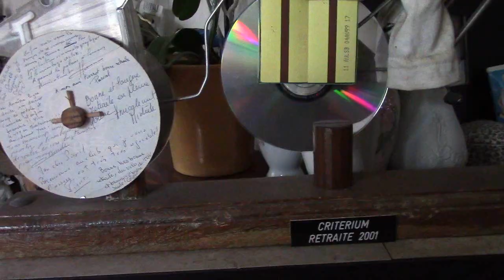2037 17102021 MARATHON DE PARIS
Après ma visite au salon Run Experience ou j'ai obtenu mon millier d'abonnés, je peux prétendre au
programme adsence de Google. Mon but n'est pas de gagner de l'argent sur des visites mais de partager simplement, je reste donc dans un esprit de partage sans monétisation.